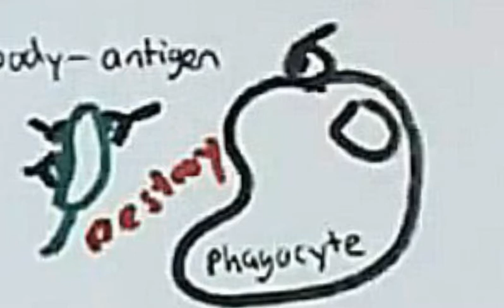Immune system Overview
immune system types of immune system
innate immune system cells
addopted/acquired immune system cells
and how pathogen come to our body and and immune cells action